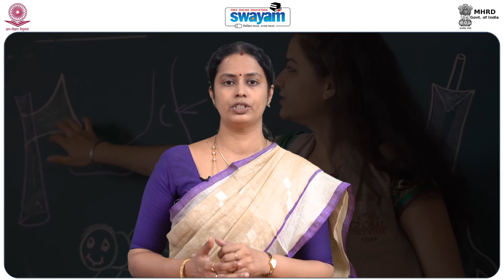9th week Introduction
Early childhood care and education